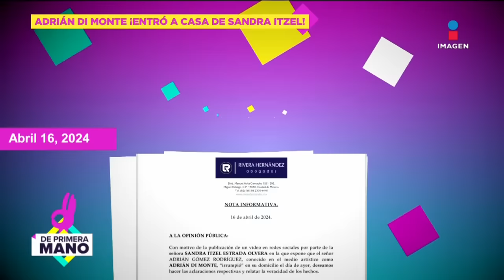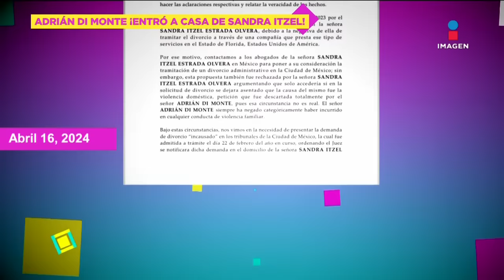Sandra Itzel EXPONE la VI0LENCIA s3xual y emocional que sufría por Adrián Di Monte | De Primera Mano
SandraItzel rompe el silencio: detalla la violencia sexual y emocional